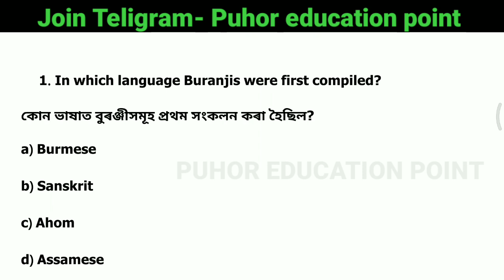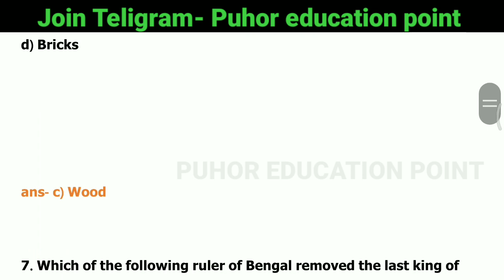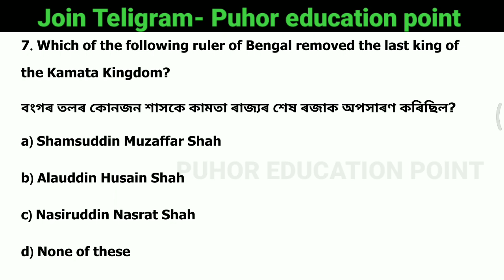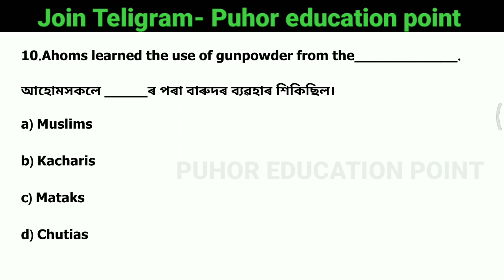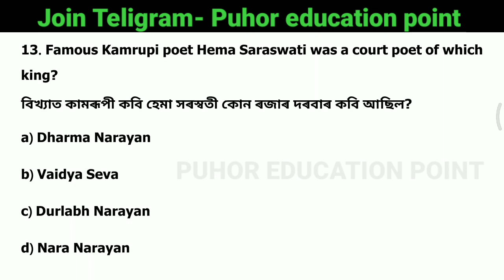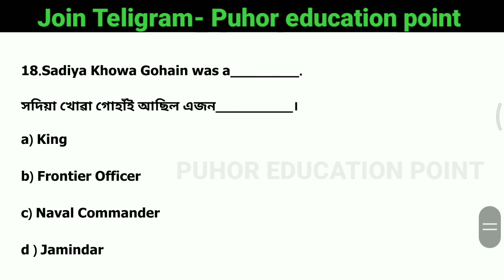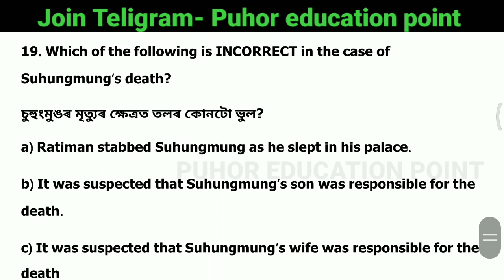ADRE 2.0 || Assam direct recruitment Gk questions || Grade 3 and 4 GK question and answers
ADRE 2.0 general knowledge
Adre 2.0 previous year question
adre 2023 exam